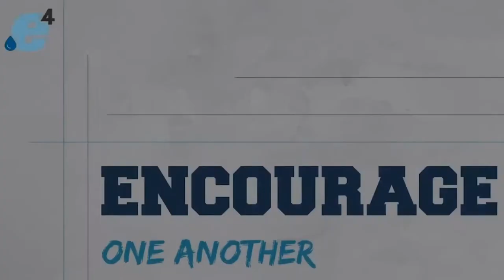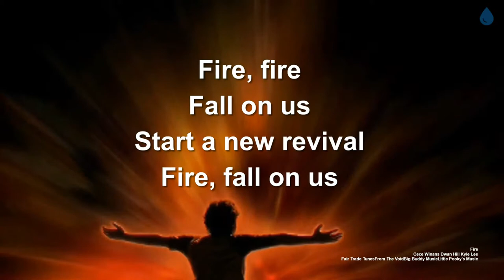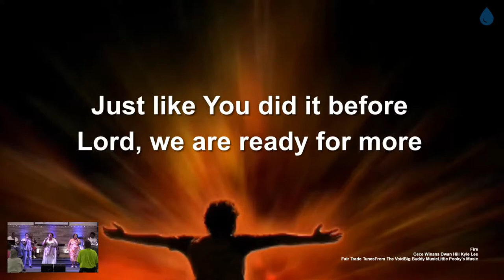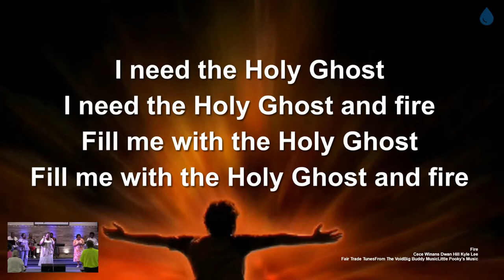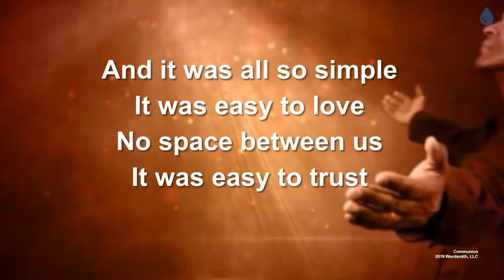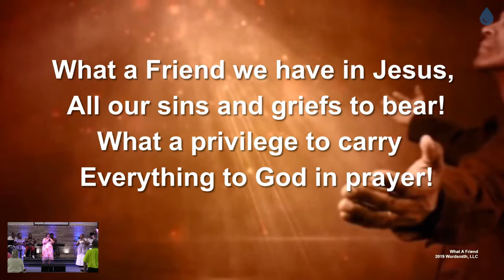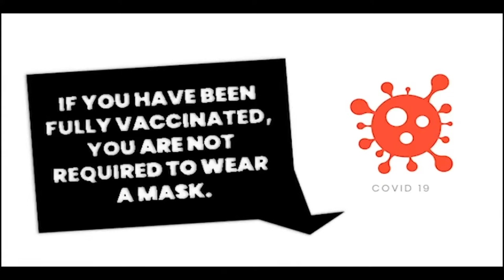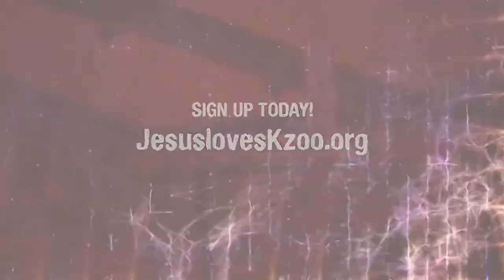Harnessing The Power Of Heaven In Your Life | Guest Teacher Eliakim Thorpe | Trenches CC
Join us LIVE every Sunday morning at 10:15am!